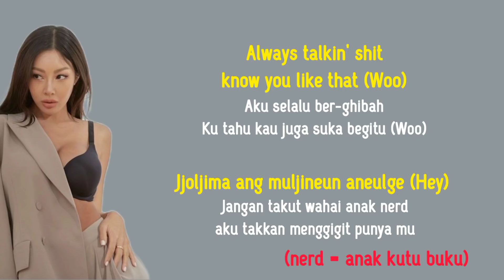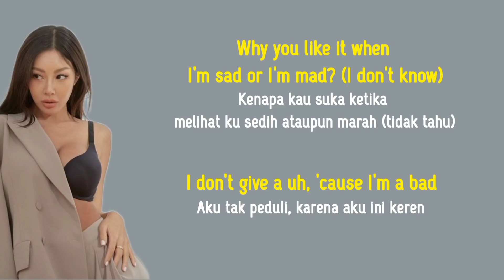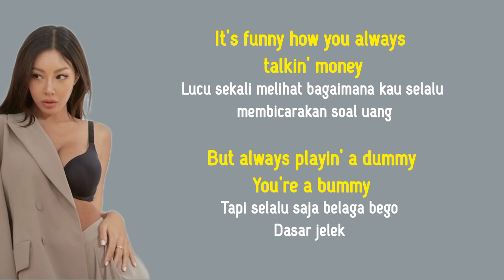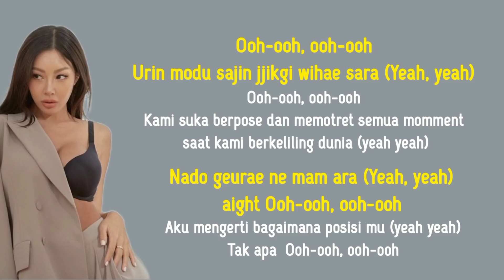Jessi - ZOOM | Lirik Terjemahan